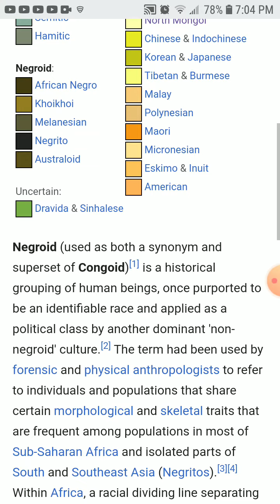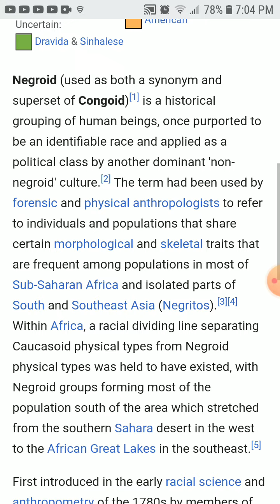Melanesians and Australoids are BLACK (No Audio)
Debunking all the liars who proudly claim that Melanesians and Australoids are not Black